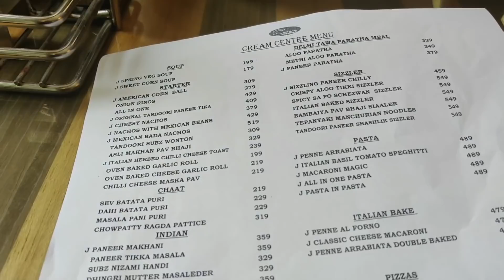Packing for a long trip/Surprising my in laws/Harvesting Guava/Shopping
Morphy richards food processor
Mixed herbs
White pepper powder
Paprika powder
Wooden plate stand
dinner set
Piri piri masala
tall glass containers
Small glass containers
Butter pot
Storage basket
3 compartment box
Cotton vegetable box
PANKO bread crumbs
Mixed herbs
chalkboard sticker